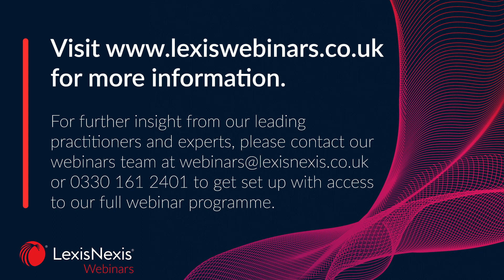The SQE in 2023 preview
In this webinar, Victoria Cromwell of BARBRI Global, and Kathryn Jack of Hook Tangaza/ LawQWE, discuss the latest developments in The SQE.